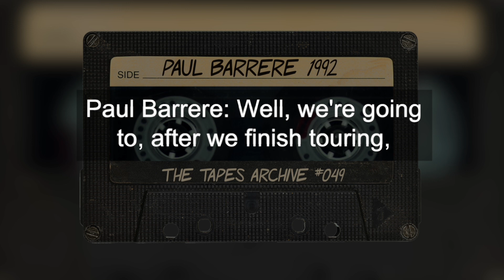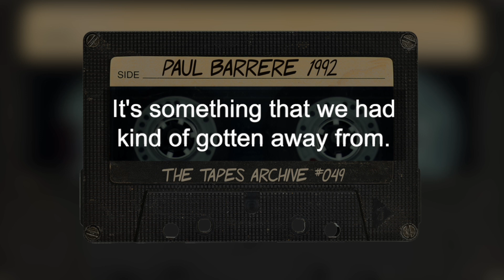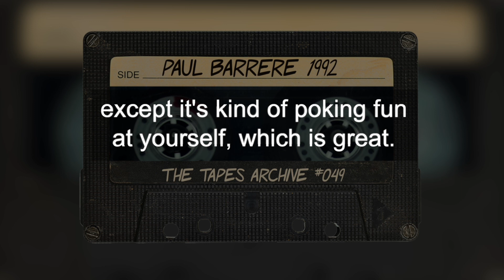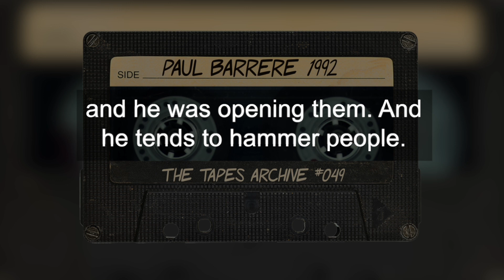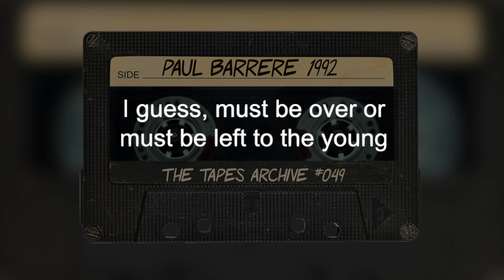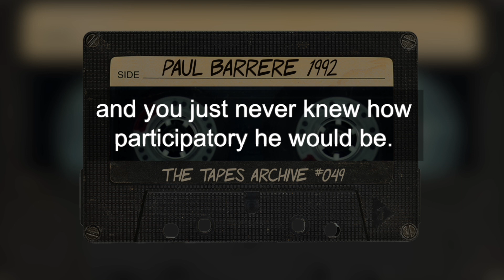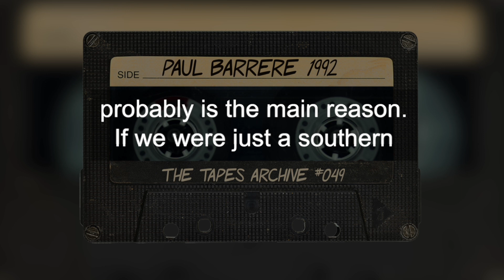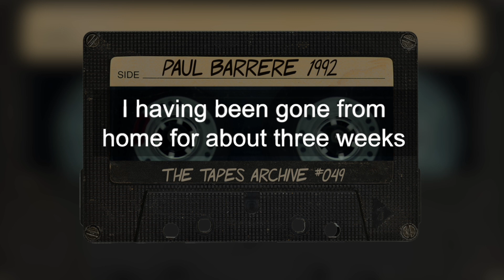#49 Paul Barrere (Little Feat) 1992 | The Tapes Archive podcast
A never-before-published interview with guitarist Paul Barrere from 1992.
In this episode, we have Little Feat guitarist Paul Barrere. At the time of this interview in 1992, Barrere was 44 years old and was promoting Little Feat’s upcoming concert at Deer Creek Music Center. In the interview, Barrere talks about his fond memories of Little Feat founder Lowell George, how well the band is playing, and what bugs him about the music biz.

00:00 - Intro
00:42 - Start of Paul Barrere interview
01:18 - Co-headlining with George Thorogood
02:43 - Classic blues songs he loves to play
03:53 - Why Little Feat will never be accused of being an alt-rock band
06:05 - How he doesn’t want to be the “Vinny Van Gogh” of the radio
06:31 - Their rockin’ set
07:20 - Friendly competition with George Thorogood
09:55 - His new record label
10:47 - The joy of playing with Little Feat
11:53 - Fond memories of playing with Lowell George
12:34 - Theories on why Little Feat has never become a major commercial act
13:29 - What bugs him about the music business
14:52 - His favorite lyric about love